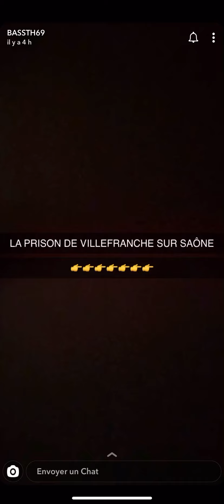Bassem - La prison